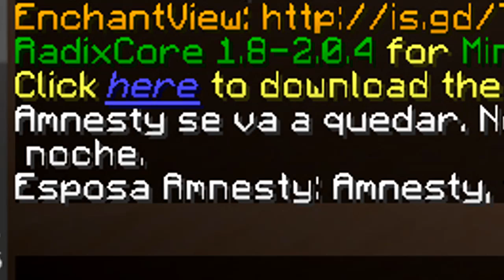EPSILAND MINECRAFT | EVENTOS INESPERADOS O.o #21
Epsiland
EpsilonGames
o EpsilonGamez XD como lo escribas